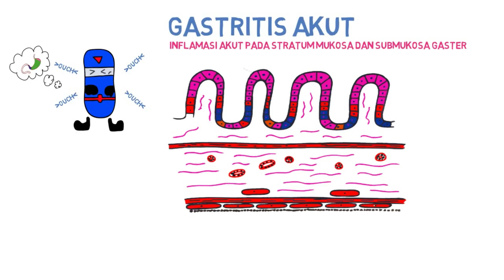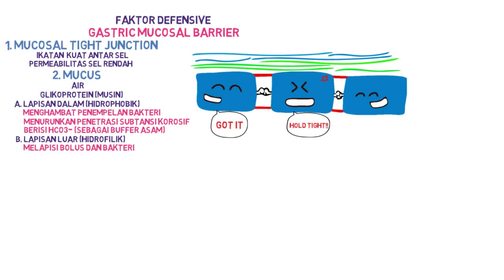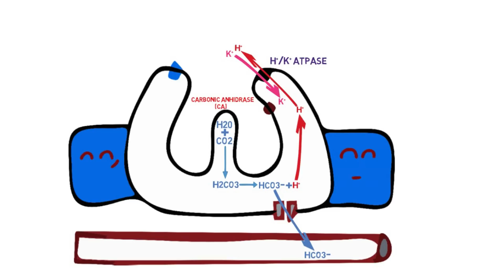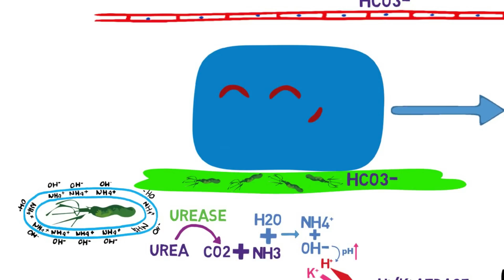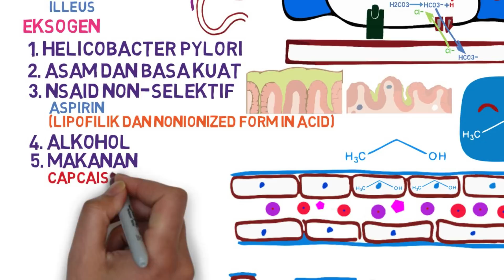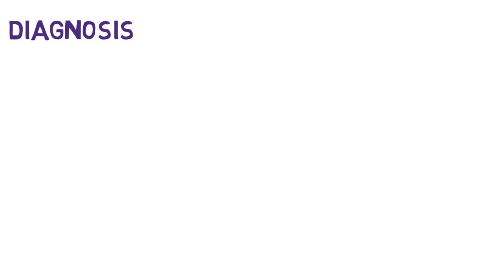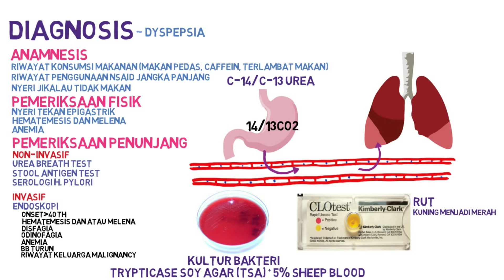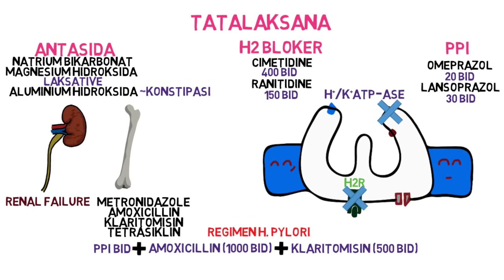Gastritis akut [INDONESIA] [Definisi, Etiopatogenesis, Manifestasi, Pemeriksaan, dan Tatalaksana]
Gastritis akut merupakan peradangan akut pada lapisan mukosa gaster. Hal ini dikarenakan ketidakseimbangan antara faktor offensive  dan faktor defensive gaster. Sehingga jikalau faktor pencetus ini dihilangkan maka dapat mengembalikan gaster ke kondisi fisiologisnya